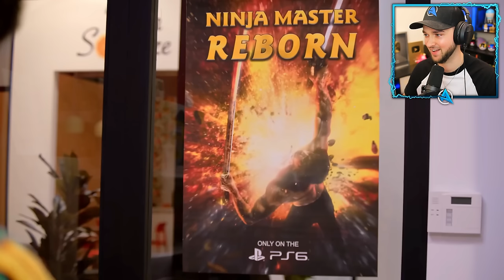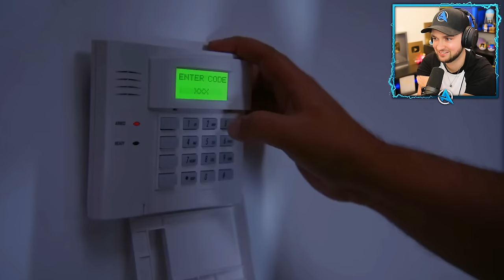Kid STEALS World’s *FIRST* PS6!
Thanks to @DharMann for letting me react to their video!

- MoreAli-A